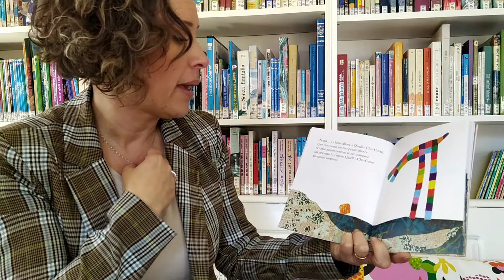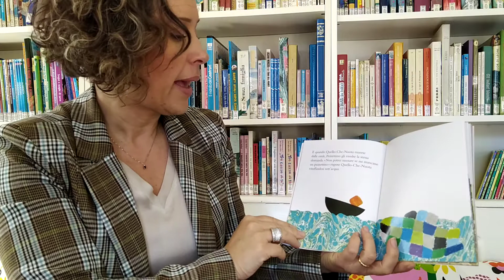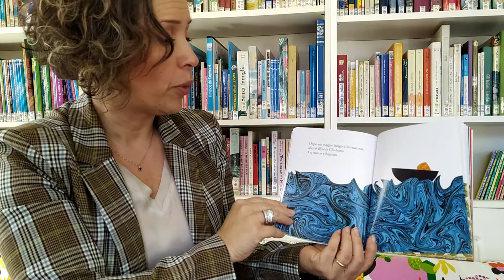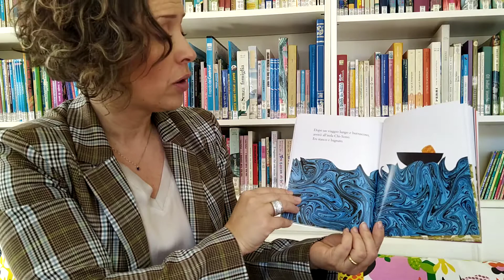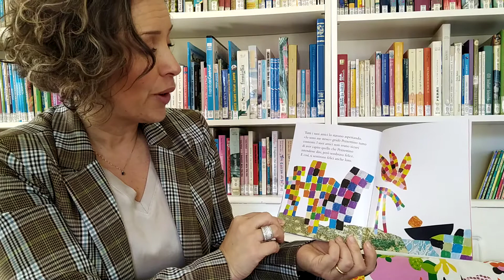"Pezzettino" di Leo Lionni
tema: ricerca del sé, consapevolezza,
età 3+